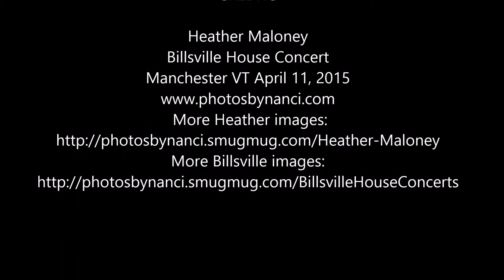Heather Maloney-Making Me Break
Heather Maloney
Billsville House Concert
Manchester VT April 11, 2015